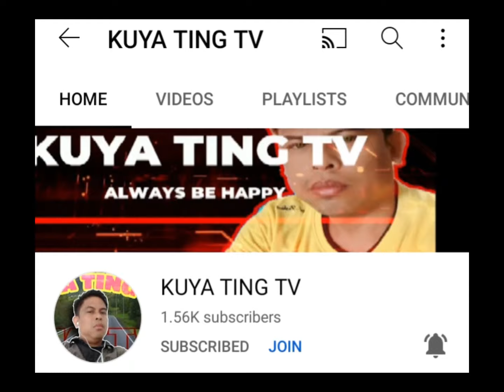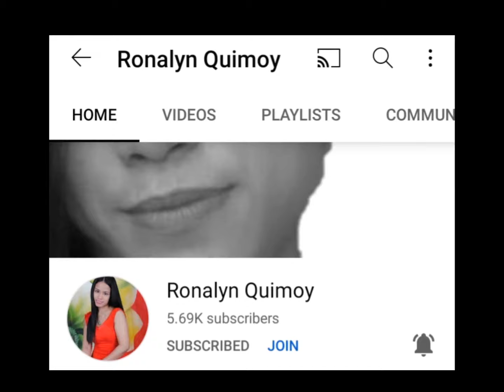Colab W/Densio TV (RS150)